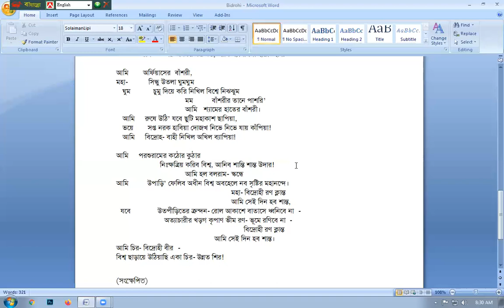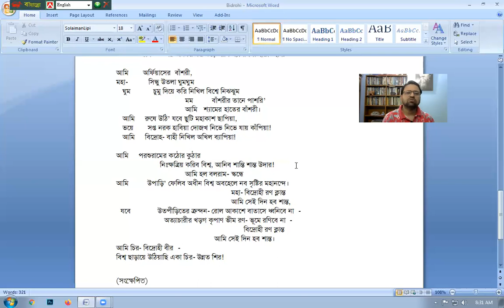বিদ্রোহী/ কাজী নজরুল ইসলাম- ২য় ক্লাস / HSC Bangla 1st paper / Bidrohi Kobita- 2nd part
উচ্চ মাধ্যমিক বাংলা ক্লাস
বিদ্রোহী/ কাজী নজরুল ইসলাম
ক্লাস পরিচালনাঃ জাফর আহমেদ ভূঁইয়া
প্রভাষক, বাংলা
কুলগাঁও সিটি কর্পোরেশন কলেজ

বল       বীর -
               বল উন্নত মম শির!
শির নেহারি’ আমারি নতশির ওই শিখর হিমাদ্রির!

আমি   চিরদুর্দম, দুর্বিনীত, নৃশংস,
মহা-প্রলয়ের আমি নটরাজ, আমি সাইক্লোন, আমি ধ্বংস!
আমি   মহাভয়, আমি অভিশাপ পৃথ্বীর,
আমি   দুর্বার,
আমি   ভেঙে করি সব চুরমার!
আমি   অনিয়ম উচ্ছৃঙ্খল,
আমি   দ’লে যাই যত বন্ধন, যত নিয়ম কানুন শৃঙ্খল!
আমি   মানি না কো কোন আইন,
আমি   ভরা-তরী করি ভরা-ডুবি, আমি টর্পেডো, আমি ভীম ভাসমান মাইন!
আমি   ধূর্জটি, আমি এলোকেশে ঝড় অকাল-বৈশাখীর
আমি   বিদ্রোহী, আমি বিদ্রোহী-সুত বিশ্ব-বিধাতৃর!

বল        বীর -
              চির-উন্নত মম শির!

 আমি   সৃষ্টি, আমি ধ্বংস, আমি লোকালয়, আমি শ্মশান,
  আমি   অবসান, নিশাবসান।
  আমি   ইন্দ্রাণী-সুত হাতে চাঁদ ভালে সূর্য
  মম   এক হাতে বাঁকা বাঁশের বাঁশরী আর রণ-তূর্য;

  আমি    বেদুঈন, আমি চেঙ্গিস,
  আমি    আপনারে ছাড়া করি না কাহারে কুর্ণিশ!
  আমি    বজ্র, আমি ঈশান-বিষাণে ওঙ্কার,
  আমি    ইস্রাফিলের শিঙ্গার মহা হুঙ্কার,
  আমি    পিণাক-পাণির ডমরু ত্রিশূল, ধর্মরাজের দন্ড,
  আমি    চক্র ও মহা শঙ্খ, আমি প্রণব-নাদ প্রচন্ড!
  আমি    ক্ষ্যাপা দুর্বাসা, বিশ্বামিত্র-শিষ্য,
  আমি    দাবানল-দাহ, দাহন করিব বিশ্ব।

 আমি উন্মন মন উদাসীর,
  আমি    বিধবার বুকে ক্রন্দন-শ্বাস, হা হুতাশ আমি হুতাশীর।
  আমি    বঞ্চিত ব্যথা পথবাসী চির গৃহহারা যত পথিকের,
  আমি    অবমানিতের মরম বেদনা, বিষ – জ্বালা, প্রিয় লাঞ্ছিত বুকে গতি ফের
 আমি    উত্তর-বায়ু মলয়-অনিল উদাস পূরবী হাওয়া,
      আমি    পথিক-কবির গভীর রাগিণী, বেণু-বীণে গান গাওয়া।
      আমি    আকুল নিদাঘ-তিয়াসা, আমি রৌদ্র-রুদ্র রবি
      আমি    মরু-নির্ঝর ঝর ঝর, আমি শ্যামলিমা ছায়া-ছবি!

আমি    অর্ফিয়াসের বাঁশরী,
মহা-     সিন্ধু উতলা ঘুমঘুম
  ঘুম      চুমু দিয়ে করি নিখিল বিশ্বে নিঝঝুম
                 মম     বাঁশরীর তানে পাশরি’
                 আমি  শ্যামের হাতের বাঁশরী।
  আমি   রুষে উঠি’ যবে ছুটি মহাকাশ ছাপিয়া,
  ভয়ে    সপ্ত নরক হাবিয়া দোজখ নিভে নিভে যায় কাঁপিয়া!
  আমি   বিদ্রোহ-বাহী নিখিল অখিল ব্যাপিয়া!

আমি   পরশুরামের কঠোর কুঠার
           নিঃক্ষত্রিয় করিব বিশ্ব, আনিব শান্তি শান্ত উদার!
                 আমি হল বলরাম-স্কন্ধে
আমি     উপাড়ি’ ফেলিব অধীন বিশ্ব অবহেলে নব সৃষ্টির মহানন্দে।
                            মহা-বিদ্রোহী রণ ক্লান্ত
                            আমি সেই দিন হব শান্ত,
 যবে       উত্পীোড়িতের ক্রন্দন-রোল আকাশে বাতাসে ধ্বনিবে না -
            অত্যাচারীর খড়গ কৃপাণ ভীম রণ-ভূমে রণিবে না -
                               বিদ্রোহী রণ ক্লান্ত
আমি চির-বিদ্রোহী বীর -
বিশ্ব ছাড়ায়ে উঠিয়াছি একা চির-উন্নত শির!